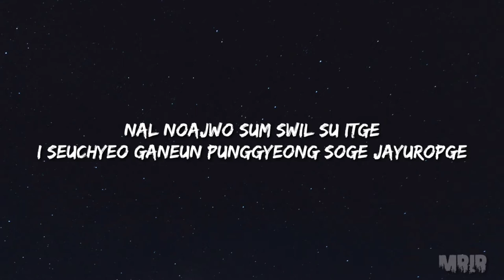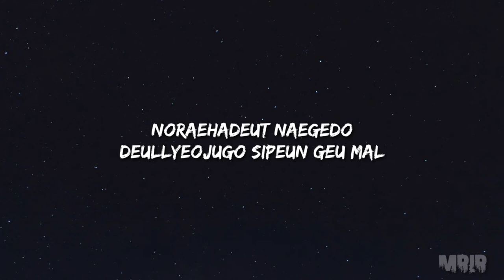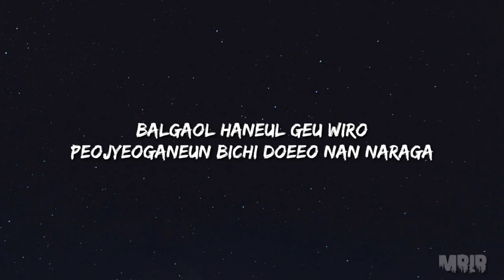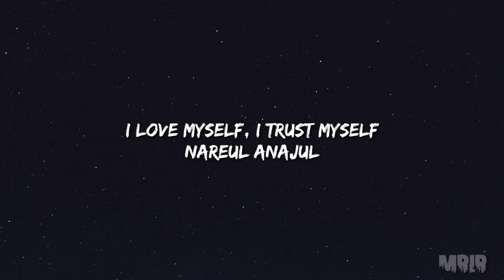Taeyeon - Dear me KARAOKE instrumental With Lyrics